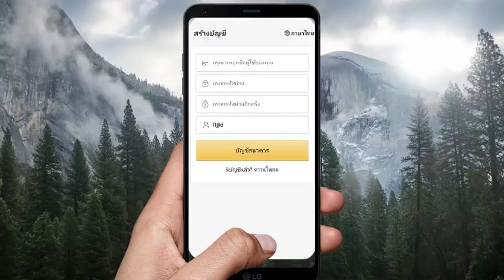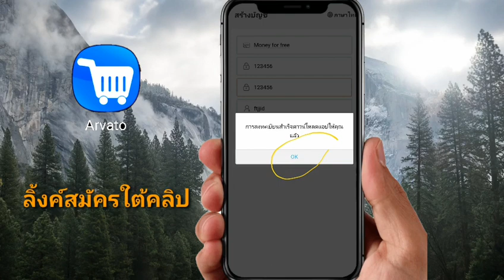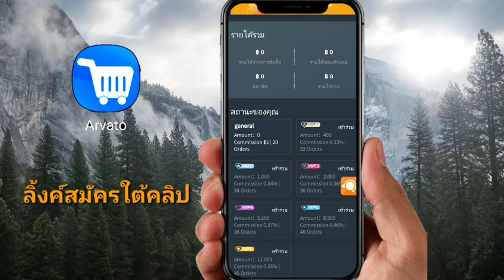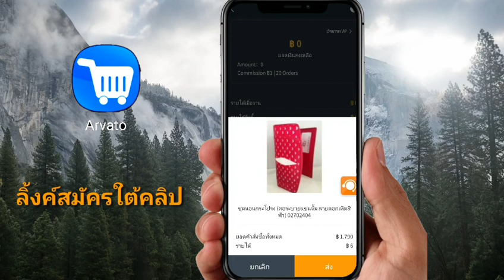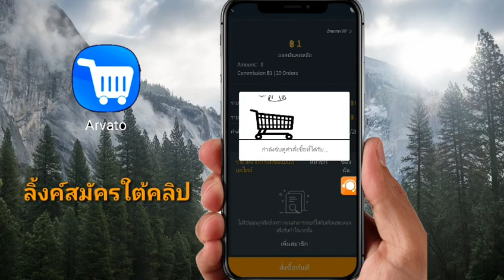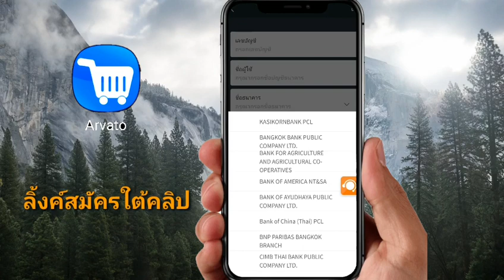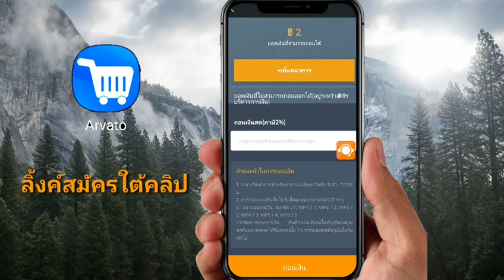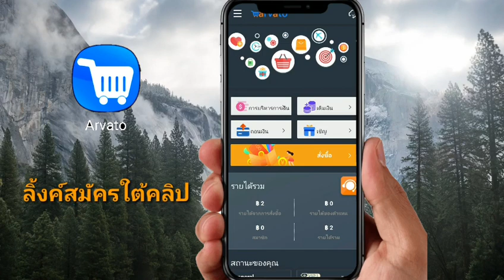สอนสมัครเเอพ Arvato รับเงินวันละ 20บ.เล่น 5 วัน ถอดได้เลย ถอนขั้นต่ำ 100 บ.เข้าธนาคารฟรี!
ลิ้งค์สมัคร

รหัสอ้างอิง80zaeu